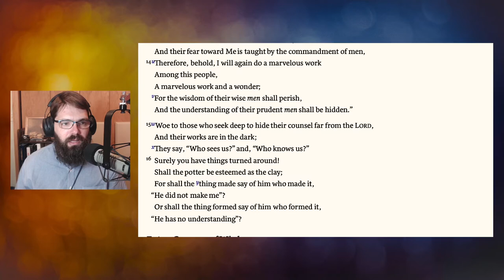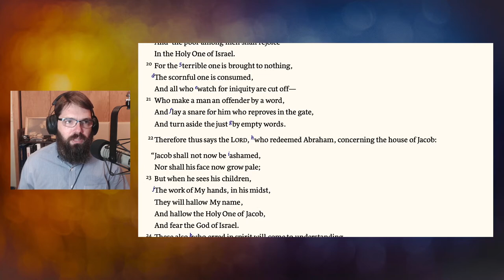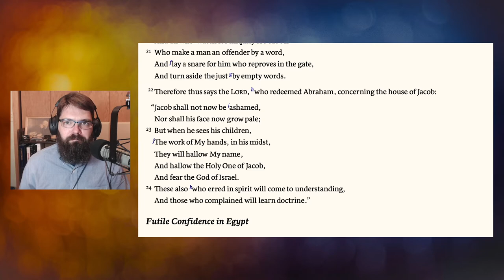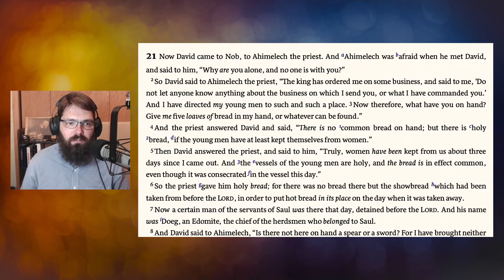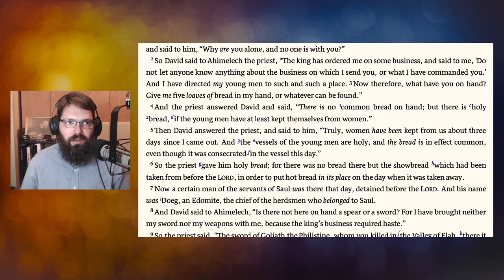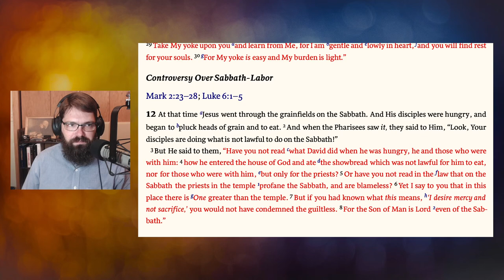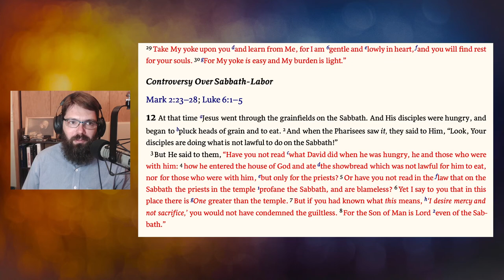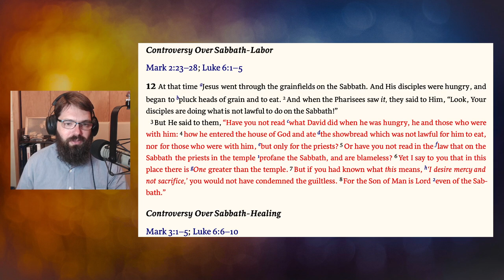Jesus Is Lord of the Sabbath – Matthew 12:1-8